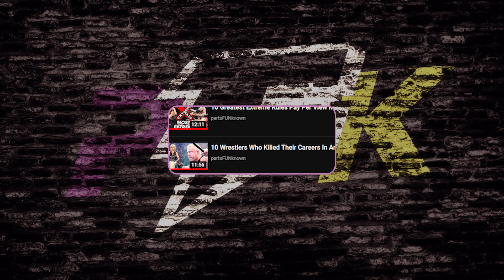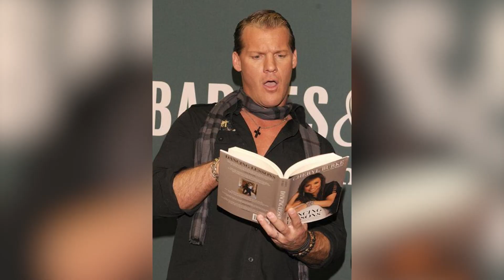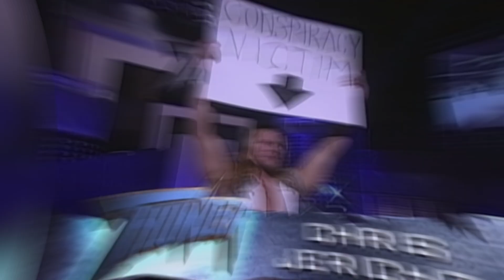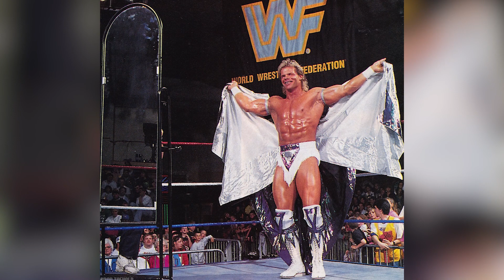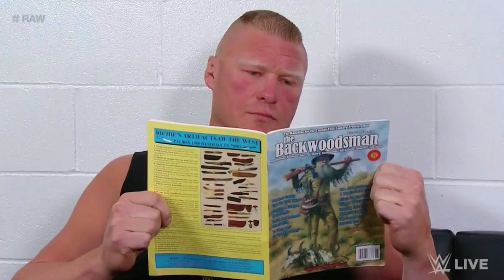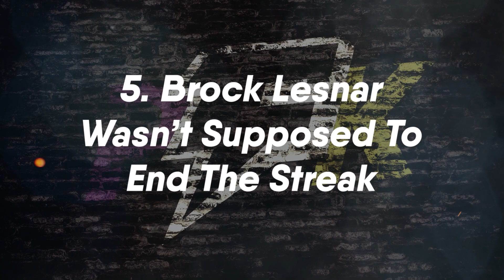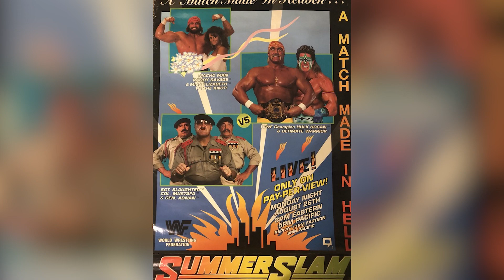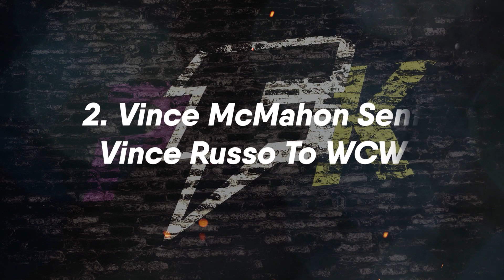10 Craziest Wrestling Conspiracy Theories | partsFUNknown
10 Craziest Wrestling Conspiracy Theories | partsFUNknown
How crazy is too crazy with conspiracy theories? Well Tempest is here to answer that question today with the 10 craziest conspiracy theories in wrestling but make sure to let us know which of these you believe in the comments below!

00:00 - Start
01:12 - 10
02:22 - 9
03:37 - 8
05:01 - 7
06:05 - 6
07:35 - 5
08:46 - 4
09:53 - 3
11:00 - 2
12:11 - 1